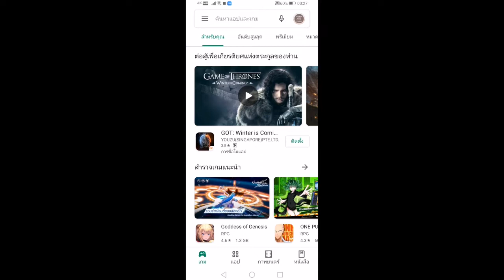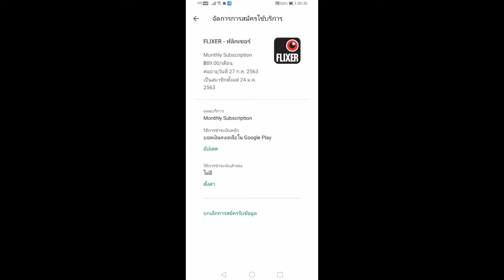สอนวิธียกเลิกสถานะ Premium ใน app FLIXER สำหรับมือถือ android(เม้าส์มอยตูนตามใจฉัน 38)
คลิปนี้ผมจะมาพูดถึงวิธียกเลิก PREMIUM ใน app ชื่อ FLIXER กันครับ
แต่อันนี้เป็นกรณีของ android

ถ้าเป็น ios ผมคิดว่าตามลิงค์นี้ครับ ผิดพลาดขออภัยด้วยนะครับ เพราะผมไม่ได้ใช้ iphone

ถ้ายกเลิกแล้วมันจะเป็นแบบนี้ครับ อันนี้ขอพูดเฉพาะรายเดือนนะครับ เพราะรายปียังไม่เคยสมัคร
1.สมมุติเราสมัครเมื่อวันที่ 1 เดือนนี้ ถ้ายกเลิกก่อนวันที่ 1 เดือนหน้า พอถึงวันที่ 1 เดือนหน้าจะไม่หักรายเดือนจาก store นั้นๆที่เราเติมเงินไว้ครับ หรือเท่ากับว่าเรายกเลิก premium อย่างเป็นทางการ
2.สมมุติเราสมัครเมื่อวันที่ 1 เดือนนี้ แล้วไม่ได้ยกเลิกก่อนวันที่ 1 เดือนหน้า พอถึงวันที่ 1 เดือนหน้าจะหักรายเดือนจาก store นั้นๆที่เราเติมเงินไว้ครับ
3.สมมุติเราสมัครเมื่อวันที่ 1 เดือนนี้ แล้วไม่ได้ยกเลิกก่อนวันที่ 1 เดือนหน้า เพียงแต่เงินใน store นั้นเหลือ 0 หรือต่ำกว่า 89 บาท พอถึงวันที่ 1 เดือนหน้าจะถูกยกเลิกเป็น premium โดยอัตโนมัติ

ซึ่งถ้าจะสมัคร premium ใหม่ ต้องเข้า app FLIXER ไปกดสมัคร premium ใหม่เหมือนตอนสมัครครั้งแรกครับ